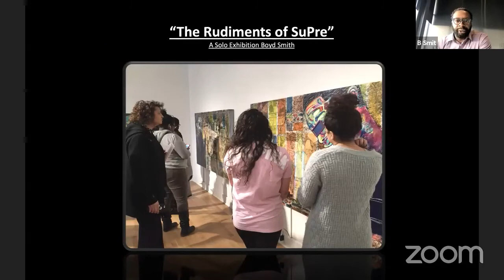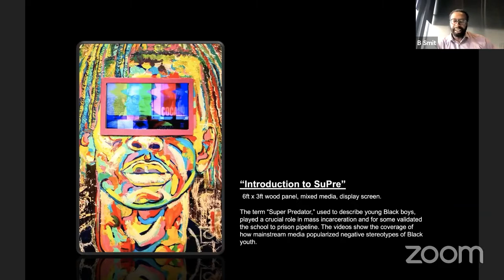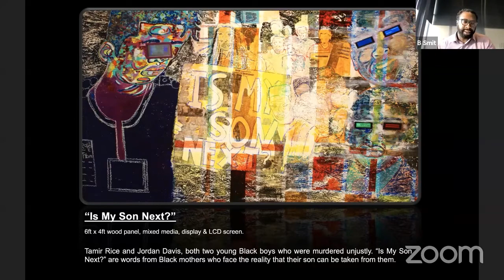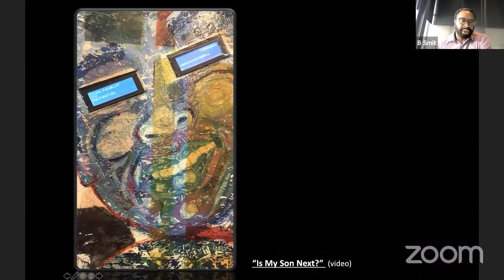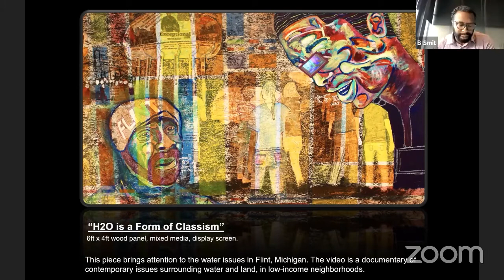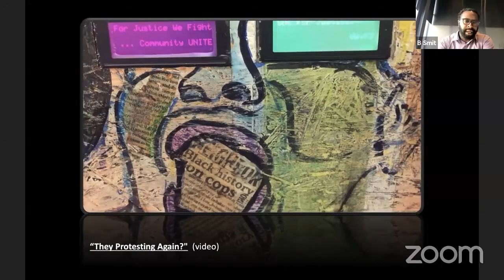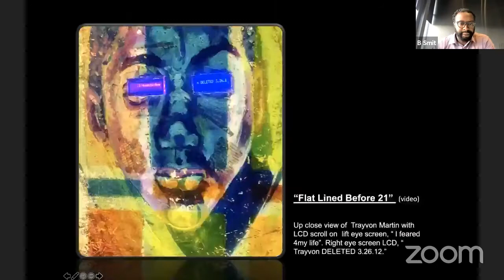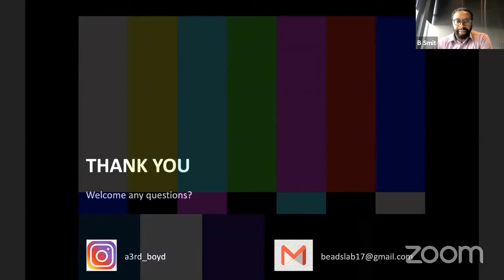Boyd Smith - Virtual Gallery Talk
Boyd Smith discusses his exhibition, "The Rudiments of SuPre," on display at the Art Museum of Greater Lafayette. He describes the deeply personal work created in the series highlighting unjust racial violence and providing a visual space to claim justice for himself and his community.